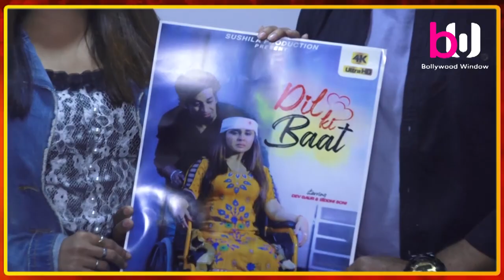Dil Ki Baat album song will be released soon Exclusive conversation with Siddhi soni and Dev Gaur